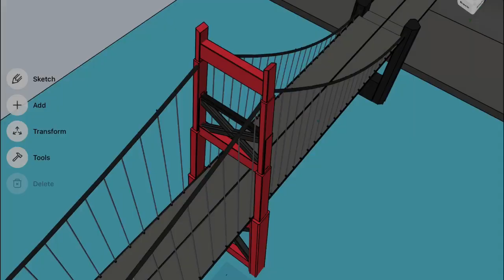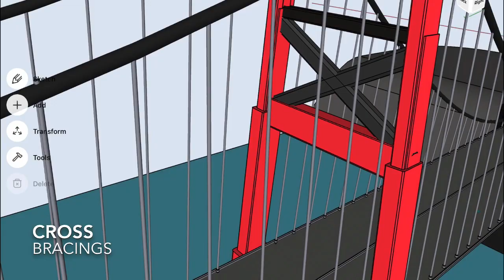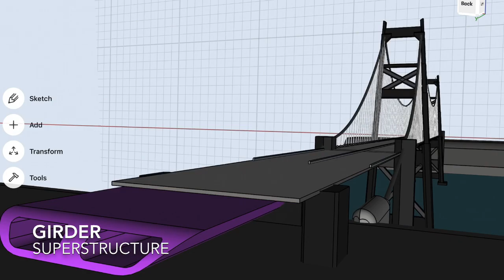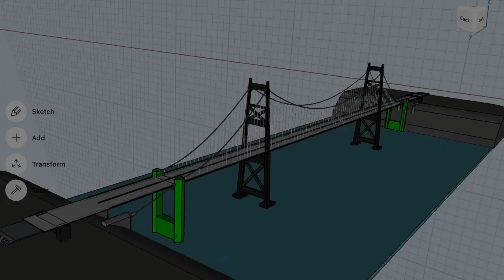What are Suspension Bridges? explained in 4K || 3D Model with Components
Suspension Bridges
Complete explanation about Suspension Bridges
Components covered in the Video:
-Pylon
-Main cable
-Suspender cables
-Cable holds
-Pier
-Deck slab
-Cable anchor block
-Pylon Anchor
-Stiffener Trusses
-Abutment
-Pile + Pile cap
If you wish to obtain any of the Sketches, Model Snapshots, etc. that you see in BRIDGEHAWK® videos, kindly write to us on mail and mention the desired format: PDF/ JPEG, etc.

Commercial Usage Policy
BRIDGEHAWK® content is meticulously planned, designed and created using a broad range of applications and platforms. Unauthorised usage of BRIDGEHAWK® content for monetisation and commercial usage is prohibited.
Commercial usage of BRIDGEHAWK® content is possible through formal collaboration, which may be finalised by correspondence on the provided contact.
The BRIDGEHAWK® brand, tag, the logo, and other symbols are Registered and Exclusive trademarks of the BRIDGEHAWK® and may not be used without prior permission. All rights are reserved.
Help the BRIDGEHAWK® to improve the learning experience!
All models made in the videos are ‘3D Print compatible’!
3D Printer supported formats -’.stl format’, of the models that you see can be obtained on special request. Any custom 3D model file for projects, hobbies, presentations, etc. can be designed & delivered. Following file formats are worked upon: .OBJ .STEM  .IGES .DWG  .DXF  .JPEG  .PNG  .SHAPR
4. Instagram: Instagram/thebridgehawk